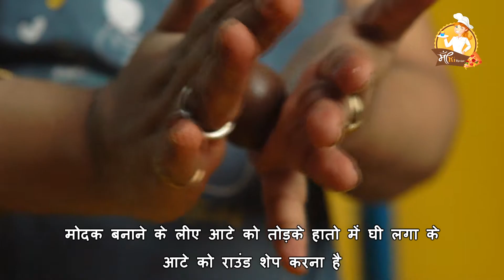Modak | Instant 2 Types Modak | चावल के आटे के मोदक | रागी के आटे के मोदक | Ganesh Chaturthi Modak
Traditional Modak

A modak (Marathi: मोदक) is a sweet dumpling popular in Maharashtra, India. It is called modak in Marathi and Konkani as well as Gujarati language, Kozhakkatta in Malayalam, modhaka or kadubu in Kannada, modhakam or kozhakkattai in Tamil, and kudumu in Telugu. ... The dumpling can be fried or steamed

The sweet filling inside a modak is made up of fresh grated coconut and jaggery, while the soft shell is made from rice flour, or finger Millet flour mixed . The dumpling steamed. The steamed version, called ukdiche modak, is eaten hot with ghee

Ingredient / Rice Flour Modak

1 Cup Rice Flour
2 Tbsp Desi Ghee
1 Small Cup Jaggery
1 Tsp Poppy Seeds
1 Cup Crush raw Coconut
1 Tsp Mixed Dry Fruit
1/2 Tsp Raisins
1/2 Tsp Cardamom Powder

चावल के आटे का मोदक

1 कप चावल का आटा
2 बड़े चम्मच देसी घी
1 छोटा कप गुड़
1 चम्मच पोस्ता बीज
1 कप क्रश कच्चा नारियल
1 चम्मच मिक्स्ड ड्राई फ्रूट
1/2 छोटा चम्मच किशमिश
1/2 टीस्पून इलायची पाउडर

Finger Millet Flour Modak

1 Finger Millet  Rice Flour
1 Tbsp Desi Ghee
1 Tsp cuddaph Almond
1 Small Cup Sugar
1 Tsp Poppy Seeds
1 Cup Crush raw Coconut
1/2 Tsp Raisins
1/2 Tsp Cardamom Powder

फिंगर बाजरा आटा मोदक

1 उंगली बाजरा चावल का आटा
1 बड़ा चम्मच देसी घी
1 छोटा चम्मच बादाम
1 छोटा कप चीनी
1 चम्मच पोस्ता बीज
1 कप क्रश कच्चा नारियल
1/2 छोटा चम्मच किशमिश
1/2 टीस्पून इलायची पाउडर